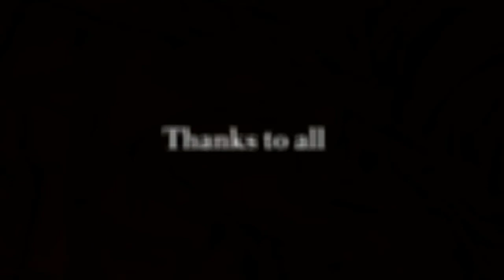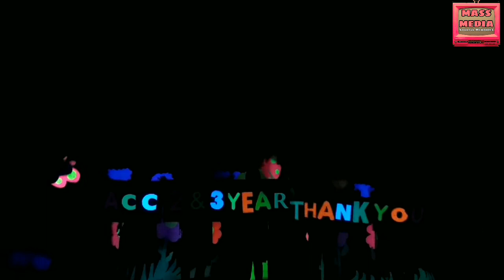Light & Sound Dance 20K7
കാത്തിരിപ്പിനു വിരാമം.
കണ്ണഞ്ചിപ്പിക്കുന്ന കലാവിരുന്നുമായി ACC 2nd & 3rd Year യിലെ ചുണകുട്ടികൾ  അരങ്ങ് തകർത്തു...
പുറനാട്ടുകര സെന്റ് സെബാസ്റ്റ്യൻസ് ഇടവക പള്ളിയിലെ മതബോധന ദിനത്തോടനുബന്ധിച്ച് നടന്ന കല പാരിപാടിയിൽ പങ്കെടുത്താടണ് ACC 2nd & 3rd ലെ വിദ്യാർത്ഥികൾ ശ്രദ്ധേയരായത്.
Special thanks  Jees Jose, Clinten Johnson